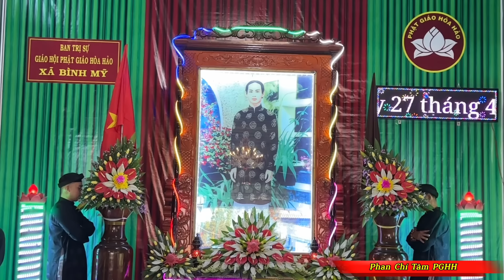NGÀI BÈN XÉT Ở TRONG PHẬT CHỦNG / CÁC CHÚNG SANH ĐỀU CÓ NHƯ TA... GLV PHAN CHÍ TÂM 2024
TẠI BTS XÃ BÌNH MỸ, CHÂU PHÚ, AN GIANG. @PhanchitamPGHH222